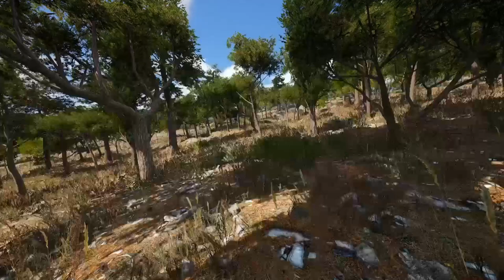2020 Scum | Open World Survival Zombie Game | Players Gave Me A Car | I was tricked | PVE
Sup guys. We are here to entertain you. Show you what gameplay looks like and have some fun while doing it. We are up and coming youtube channel and a New Brand!

►IF YOU WANT TO OWN A GAMING PC LIKE ME GO TO THE BOTTOM OF DESCRIPTION!!!

Some1dy's Rig:
Xidax X-2 case
MSI Rx 480 8Gb Virtual Reality Ready
i5 6600
16 Gb ram
1 TB Hard drive